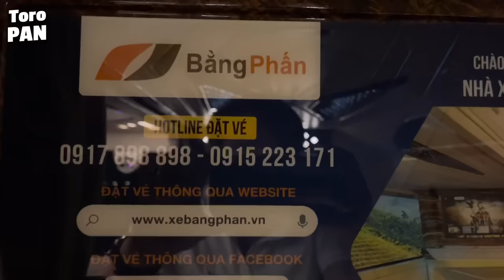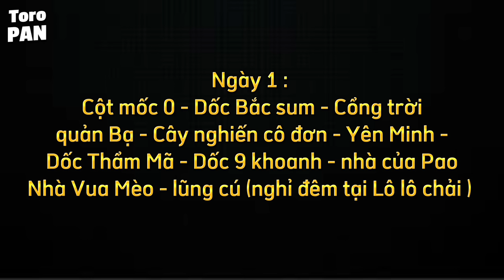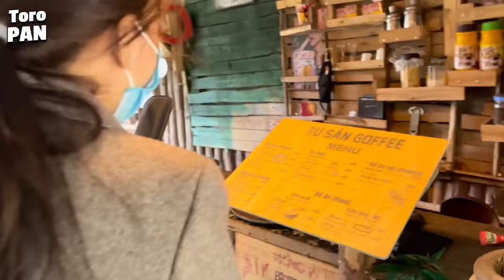HƯỚNG DẪN DU LỊCH HÀ GIANG TẤT TẦN TẬT ! . ĂN GÌ , CHƠI GÌ TẠI HÀ GIANG. Ha Giang tourism in Vietnam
Facebook : Toro pan - Review du lịch

✔️ Lịch trình Du Lịch Hà Giang 3 Ngày 2 Đêm của Toro Pan :
- Tối từ 20h - 22h Lên xe từ Hà Nội đi Hà Giang ( Mình đi nhà xe Bằng Phấn giá xe từ 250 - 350k / 1 lượt tuỳ loại xe bạn chọn : ( 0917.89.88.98 )
- Nếu bạn nào bay ra hà nội thì từ sân bay Nội Bài ra ngoài cổng bắt xe điện ra Ngã Tư Hà Nội đứng ở đây đợi xe ko cần vào trung tâm Hà Nội ( chổ này cách sân bay tầm 2km ) giá chỉ 50k / 1 người
✔️ Thuê xe máy Hà Giang : 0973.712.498 ( chổ này sẽ có phòng cho các bạn ngủ tạm Miễn Phí ) . Giá thuê xe máy 180k / 1 ngày tuỳ xe
+ Lịch trình di chuyển : ( Theo quốc lộ 4c )
Ngày 1 ( Di chuyển tầm 157km ) :
Cột mốc 0 - Dốc Bắc sum - Cổng trời quản Bạ - Cây nghiến cô đơn - Dốc Thẩm Mã - nhà Pao - Nhà Vua Mèo - về làng lô lô chải tham quan và nghĩ chân tại đây (  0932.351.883 - Chị Lan Anh hoặc 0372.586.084 Mr Thái nói toro pan giới thiệu để có ưu đãi )
Ngày 2 ( Di chuyển tầm 67 km ) :
Điểm cực Bắc - Cột cờ lủng cú - phố cổ đồng văn - vách đá tử thần - Sông nho quế - Hẻm Tu Sản - Mã pì lèng ( ngủ lại tại làng hmong pả vi : 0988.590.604 home anh ngọc Minh )

Ngày 3 ( Di chuyển tầm 170 Km )
Nếu vào ngày chủ nhật có thể ghé chợ phiên mèo vạc , còn rơi vào ngày thường có thể ghé Du Già chơi sau đó về lại tp hà giang .
( Lúc về thì có 3 Đường để về nên các bạn cứ dò bản đồ xem đường nào tiện nhất nhé )
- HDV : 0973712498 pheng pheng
- HDV : 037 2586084 Ah Thái
( Mấy Bạn HDV và Các home này đều quen mình , các bạn cứ nói Bạn của Toro Pan để được hỗ trợ tốt nhất nhé )
✔️ Xem full chi tiết hướng dẫn trên youtube và Tiktok : Toro pan
👉 Chúc cả nhà có chuyến đi Hà Giang như ý